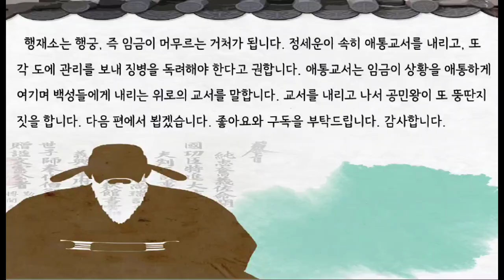고려공민왕실록8회/홍건적 2차 침입과 이성계의 등장(작가 조열태가 들려주는 역사 이야기)